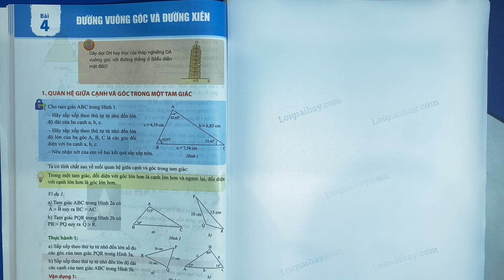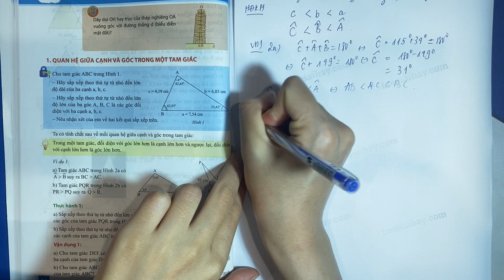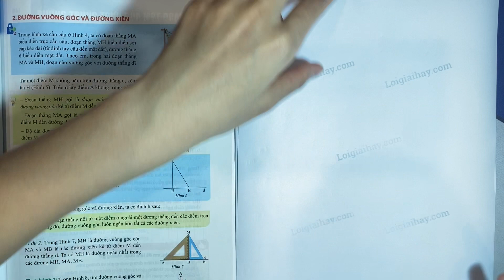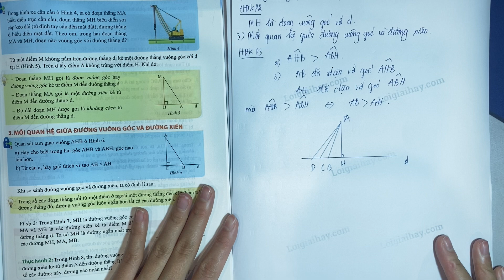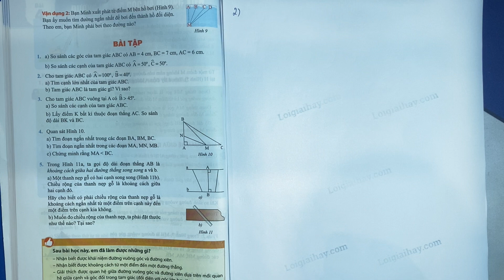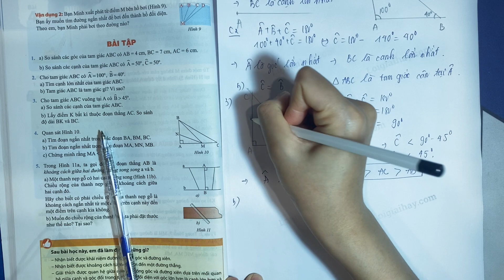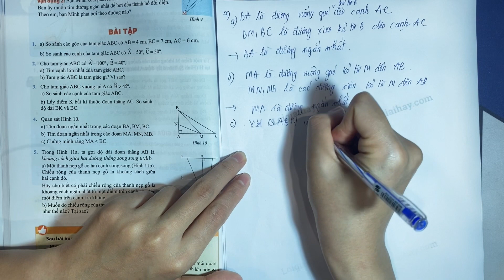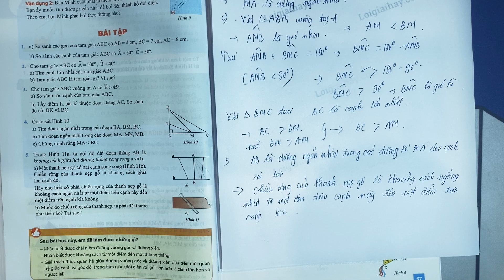Bài 4 Chương 8: Đường vuông góc và đường xiên - Toán 7 - Chân trời sáng tạo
Giải Bài 4 Chương 8: Đường vuông góc và đường xiên trang 64, 65, 66 SGK Toán 7 Chân trời sáng tạo với lời giải chi tiết, ngắn gọn nhất sẽ giúp các em nắm bắt các kiến thức cơ bản và nâng cao một cách nhanh nhất
Chi tiết video:
00:00: Mở đầu
01:20: Hoạt động 1
05:06: Thực hành 1
06:32: Vận dụng 1
10:29: Hoạt động 2
13:10: Hoạt động 3
15:49: Thực hành 2
16:40: Vận dụng 2
17:50: Bài 1
20:15: Bài 2
23:35: Bài 3
28:22: Bài 4
33:03: Bài 5